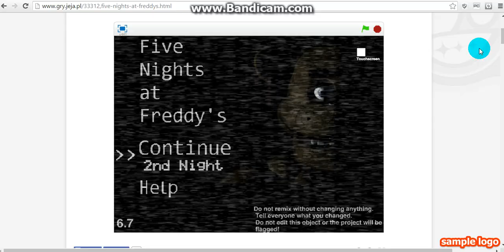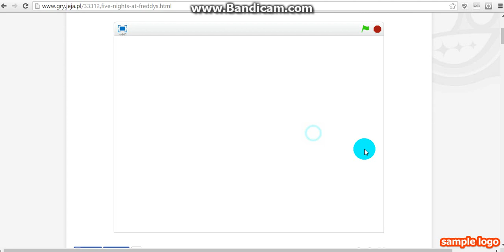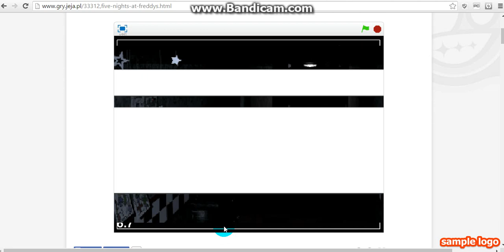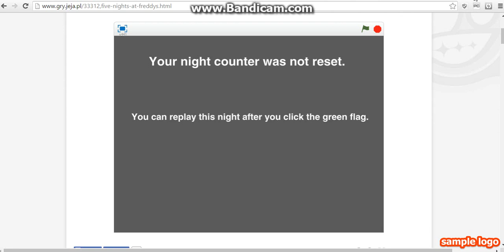Five nights at Freddy s 1 #2 Druga noc